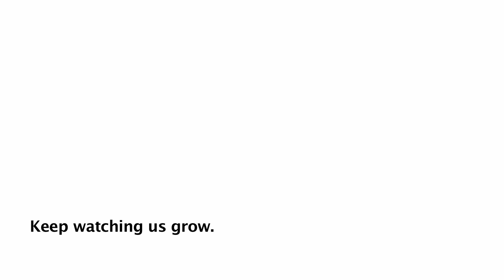Teaching Gardens Chapter 2: Nurturing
In this second installment of the Teaching Gardens video series, the youth learn that it takes much more than hope to make a garden grow.